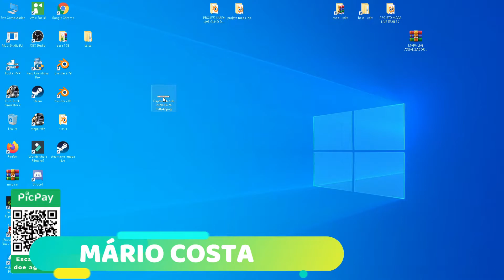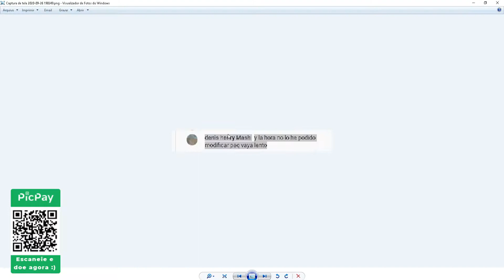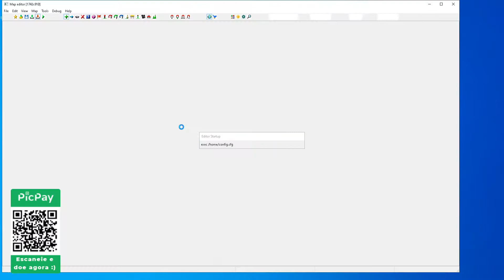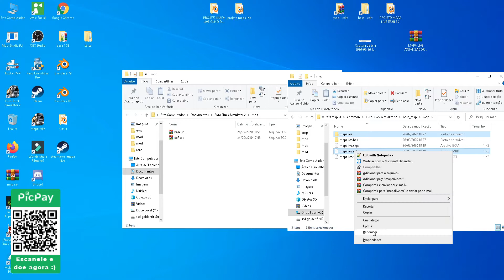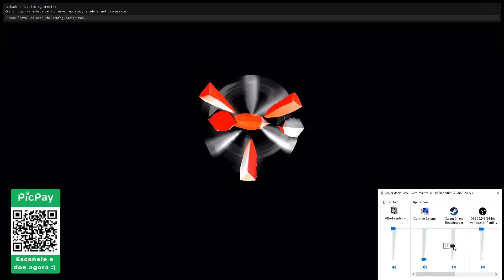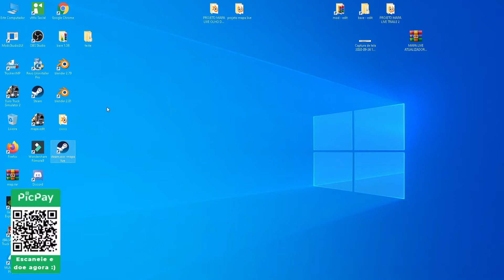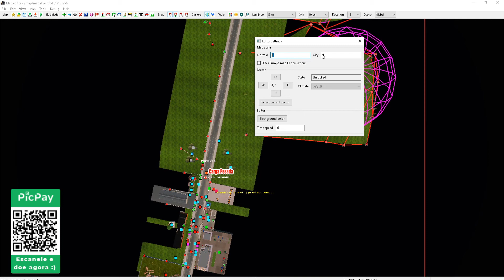Editando Relógio em Tempo Real Euro Truck Simulator 2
Sejam Todos bem Vindo ao canal MARIO COSTA

Editanto relógio em tempo real  Euro Truck Simulator 2

?SETUP?

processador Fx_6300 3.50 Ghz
Memoria 8,oo Gb
Placa mae asus
Placa de video Gtx1060 6Gb
sdd 120Gb